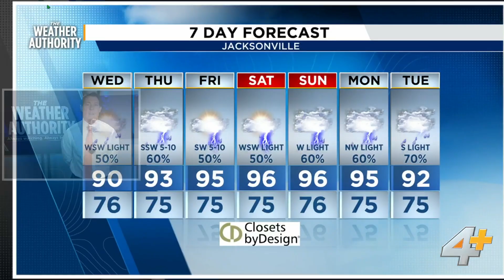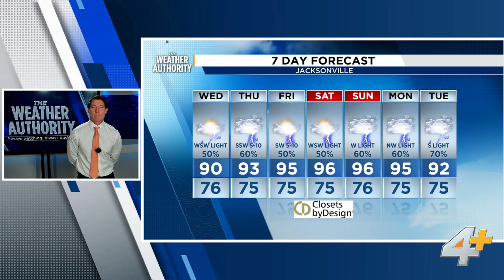Weather Authority Weekday: More thunderstorms on the way & weather in Space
Meteorologist Mark Collins has a look at the rain chances across Northeast Florida and Southeast Georgia to help you plan your day. And explaining coronal mass ejections or CME and how they impact the climate of certain planets.